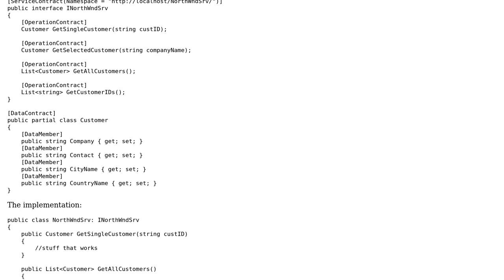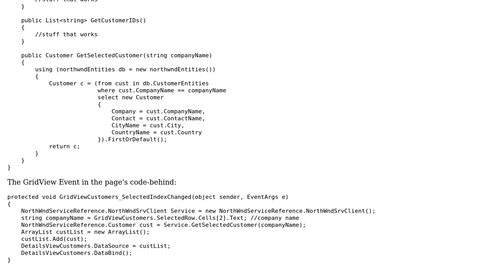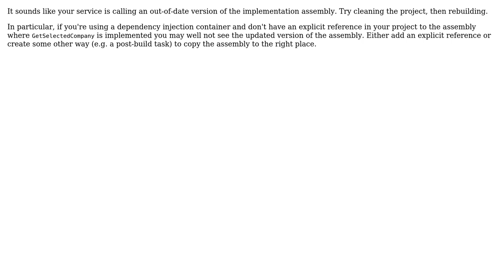WCF Service - notimplementedexception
With thanks & praise to God, and with thanks to the many people who have made this project possible! | Content (except music & images) licensed under CC BY-SA | Music | Images & others | With thanks to user Jeremy McGee user dbr and the Stack Exchange Network Trademarks are property of their respective owners. You are responsible for your own actions.